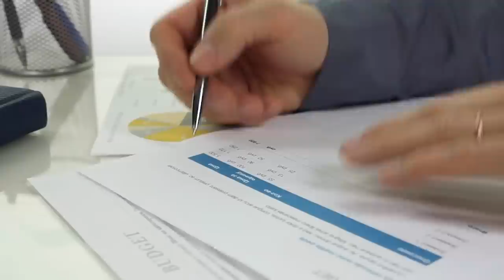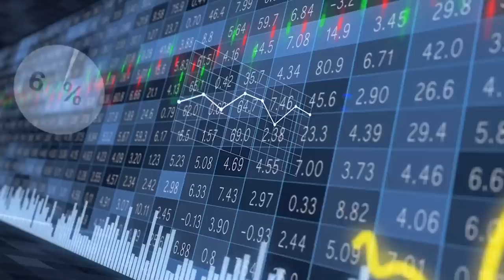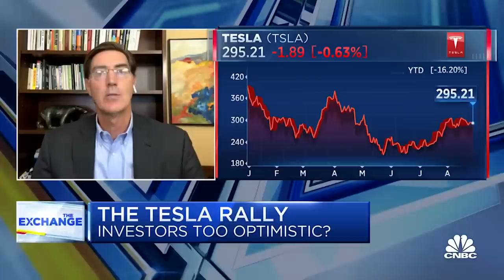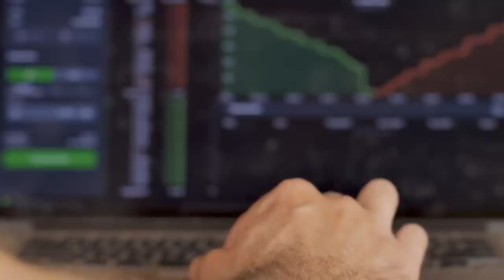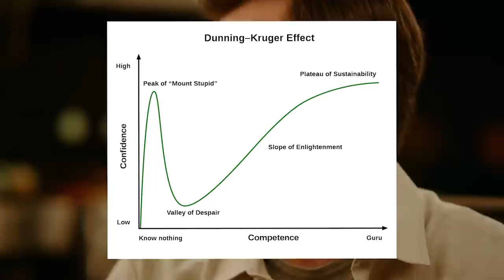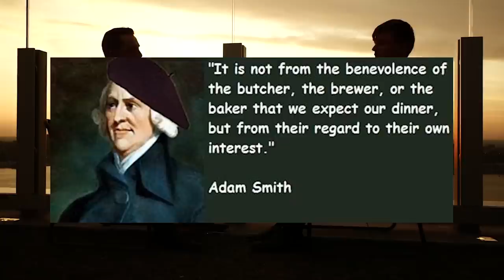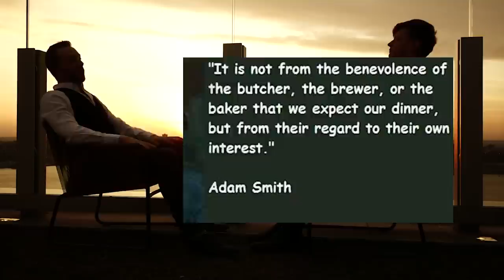Why Isn't Everyone Investing in TSLA?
0:00 Intro
0:47 Pyschology
1:49 Buy Low
3:45 Cognitive Dissonance
5:08 Confirmation Bias
7:15 Investing
7:49 Tesla
9:15 Competition
10:43 Self Interest
11:30 Summary